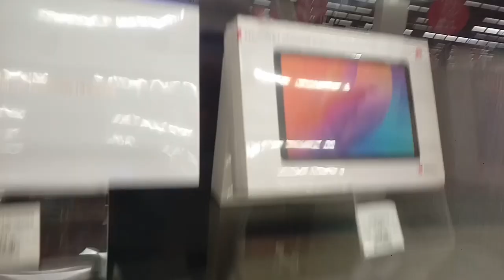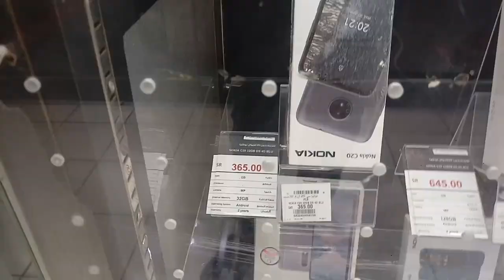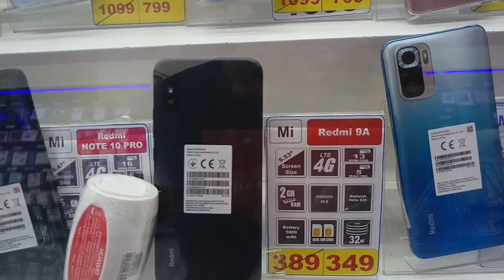Hyper Panda Weekly All iPhone Samsung and Huawei and OPPO Vivo Mobile discount Offer,